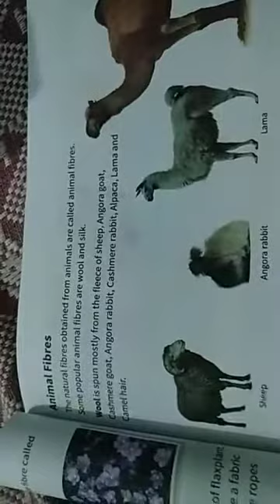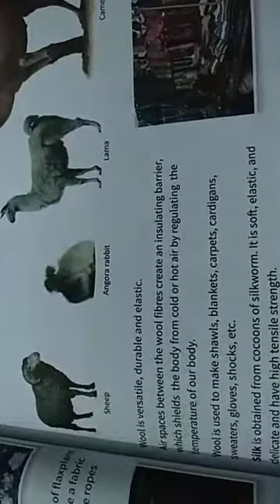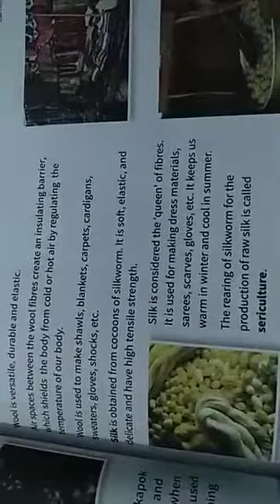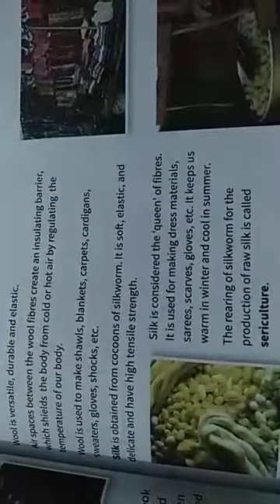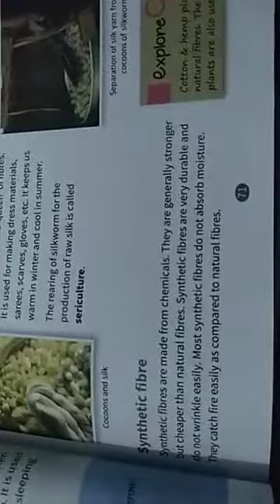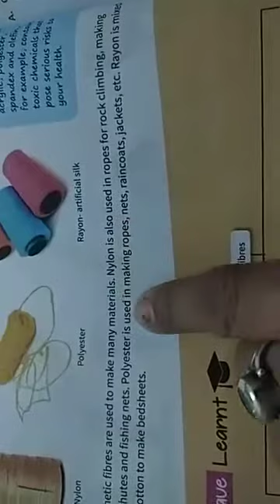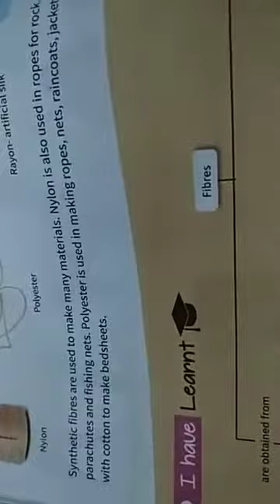Class 6:science chapter 5(part 4)